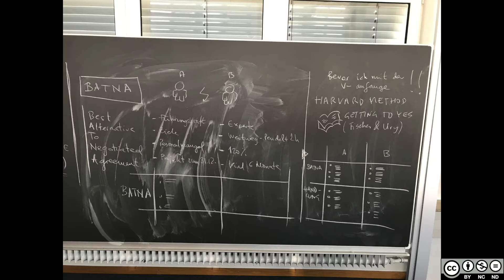03 SS19 Organizational Behavior and International HR Management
Prof Dr.-Ing. habil Javier Villalba-Diez lectures on Organizational Behavior and International HR Management